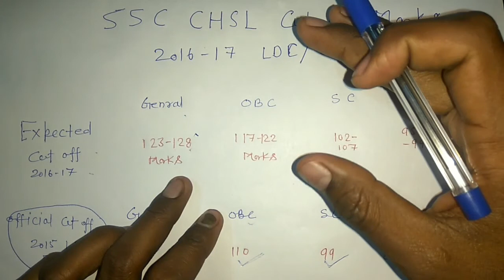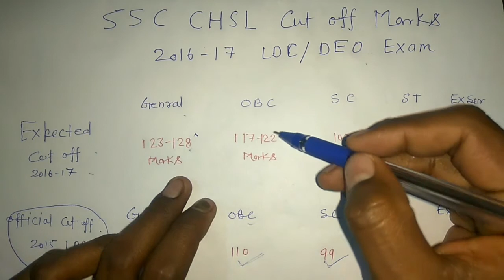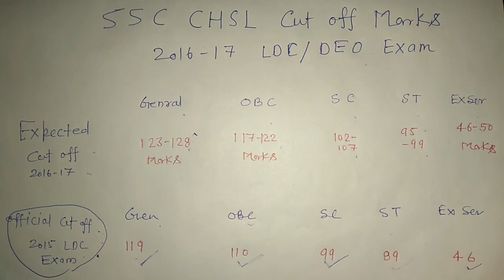SSC CHSL LDC/DEO EXAM 2017 EXPECTED CUT OFF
MY CHANNEL WE SEE PREPARATION OF GOVERNMENT JOB AS UPPCL ,SSC JE, SSC CGL, BANK PO ,IES ,GATE, ENGINEERING SERVICE AND MANY MORE PSU ,SO WE WANT TO HELP STUDENT